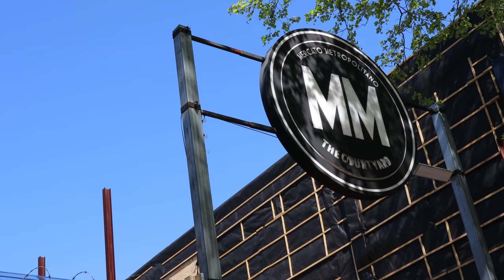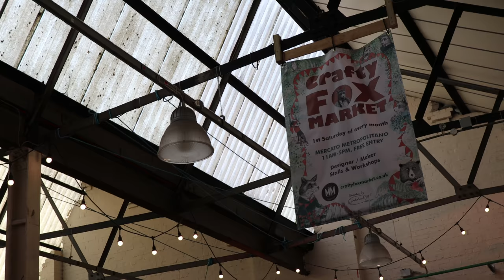Magical History Tour - Mercado Metropolitano, London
Have a look around London's Elephant and Castle and its Mercado Metropolitano.